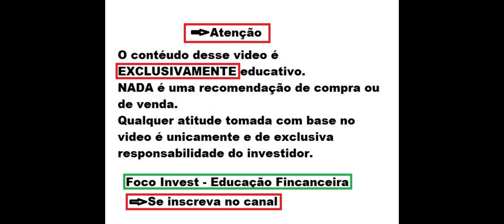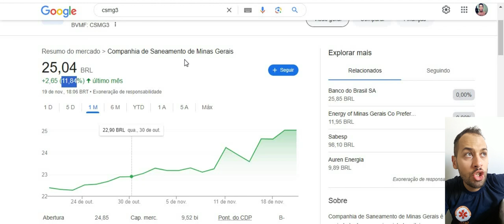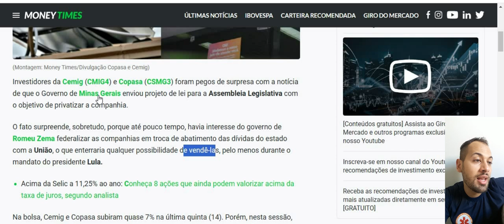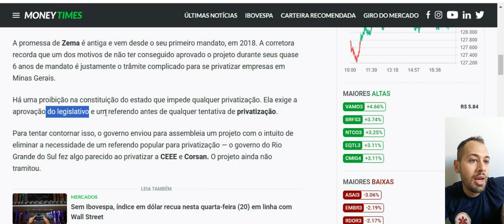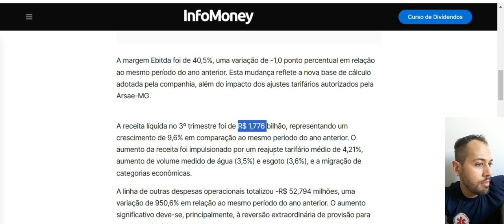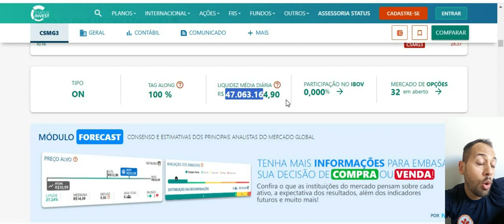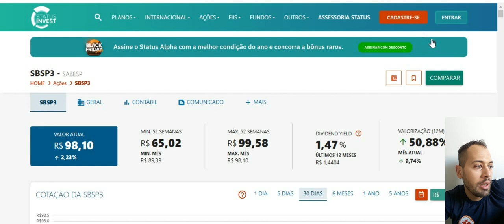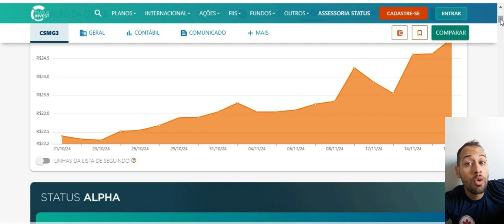CSMG3 l AÇÕES DE COPASA PODEM SUBIR MUITO ! ENTENDA O CENARIO! PAGANDO 14% EM DIVIDENDOS !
Quer saber mais me conte nos comentários.
Ficou duvidas ?